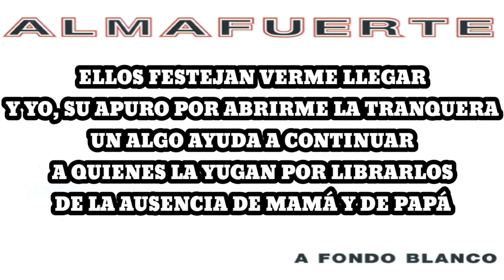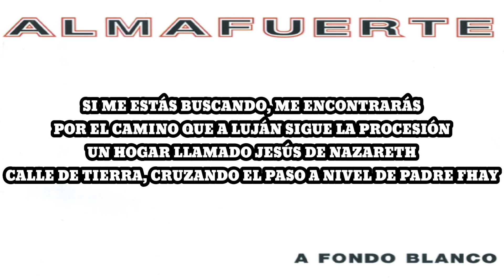Almafuerte - Si Me Estás Buscando (Letra)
Si me estás buscando me encontrarás
por el camino que a Luján sigue la procesión,
un hogar llamado Jesús de Nazareth
calle de tierra, cruzando el paso a nivel de Padre Fhay

Ellos festejan verme llegar
y yo, su apuro por abrirme la tranquera
un algo ayuda a continuar
a quienes la yugan por librarlos
De la ausencia de mamá y de papá